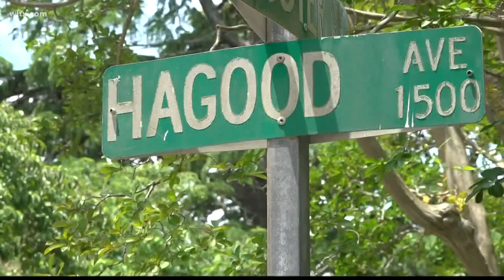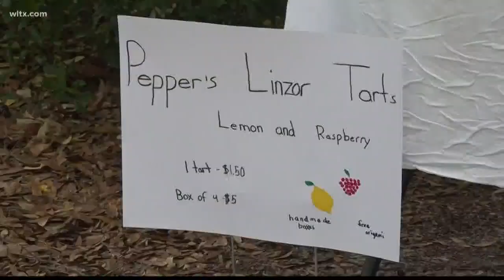Local neighborhood celebrates "Art in the Yard"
Neighbors displayed their different creations along Hagood and Shirley Streets while other neighbors and attendants strolled through.